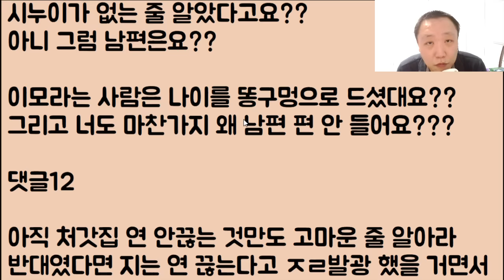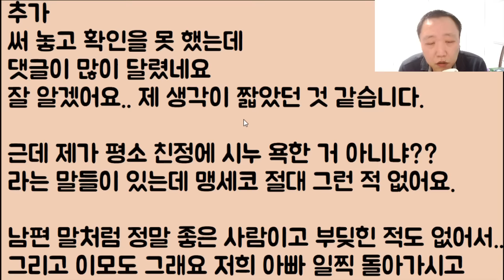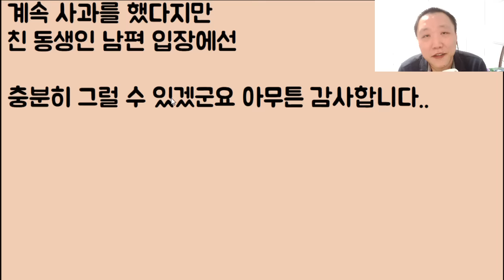[안 죽은 게 다행🤪🤪🤪] 저희 이모가 시누이한테 말실수를 좀 했는데요 이걸로 남편이 꽁해가지고 이제 저희 친정을 안 가겠대요ㅠㅠ